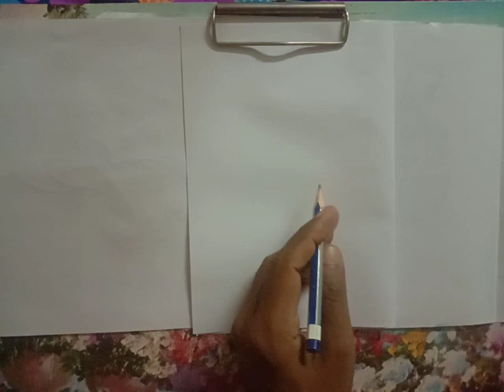How to draw an Apple for std.3&4